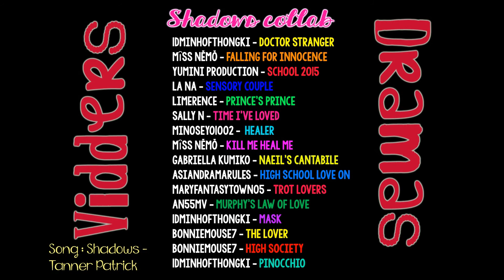➳♥ Sʜᴀᴅᴏᴡ Cᴏʟʟᴀʙ ♥ A̲s̲i̲a̲n̲ ̲d̲r̲a̲m̲a̲s̲ ➋0➊➍ -➋0➊➎ ✌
❥Pls dont mention dramas or songs in comments ^^

The outcome turned out awesome! Thanks to all those who took part ^^

❥Sub to these amazing vidders!

•Coloring - Mountram (changed) - Nuur Salvatore

➳For song and dramas ➳: End of video

Pm me if any other questions ^^

Ask.fm: ask.fm/KdramaNess